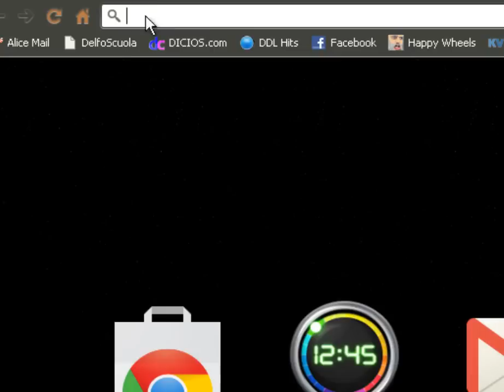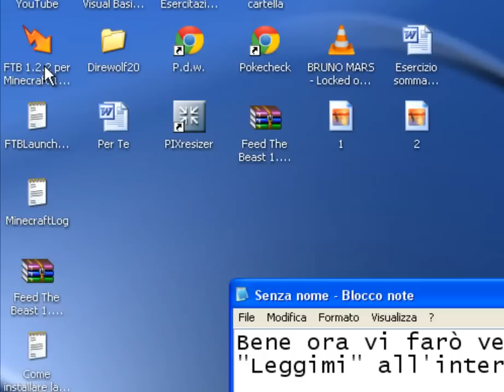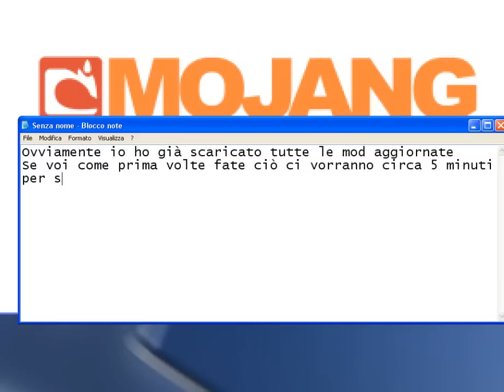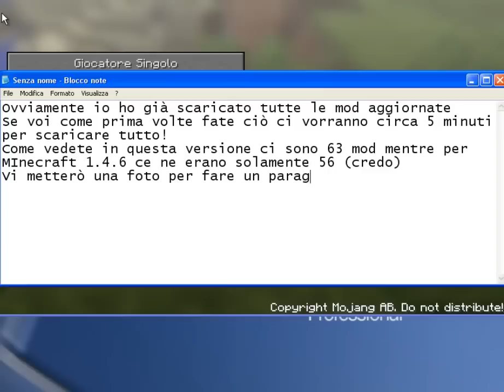Come installare la Feed The Beast 1.4.7 per SP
Un tutorial su come, è meglio dire, aggiornare le mod del pack FTB di Minecraft.

Leggete il file "Leggimi" se non avete mai giocato a questo ModPack!
Se avete problemi mandatemi un messaggio personale! :D